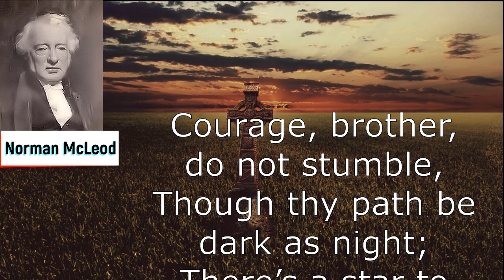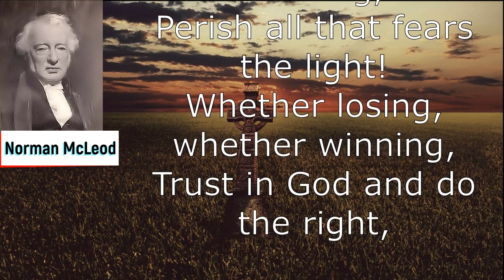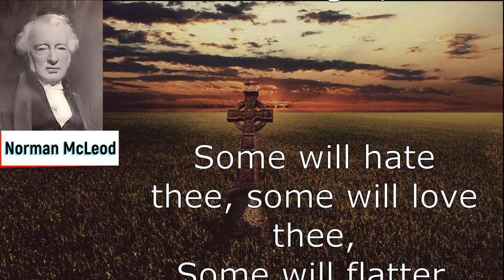Trust in God & Do the Right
They'll shut me down ANY DAY!  Follow me at JonathanOToole.com ProjectSEE.com before this channel is shut down again! Courage, brother, do not stumble,
Though thy path be dark as night;
There’s a star to guide the humble:
Trust in God and do the right.
Let the road be rough and dreary,
And its end far out of sight,
Foot it bravely; strong or weary,
Refrain:
Trust in God, trust in God,
Perish policy and cunning,
Perish all that fears the light!
Whether losing, whether winning,
Trust no party, sect, or faction;
Trust no leaders in the fight;
Put in every word or action,
Some will hate thee, some will love thee,
Some will flatter, some will slight;
Cease from man, and look above thee:
Simple rule, and safest guiding,
Inward peace and inward might,
Star upon our path abiding,